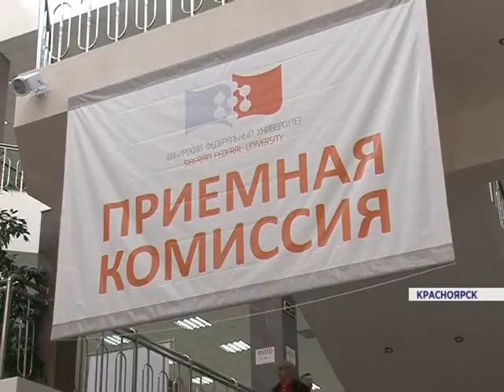Талантливые первокурсники смогут получать по 5 тыс. руб. вдобавок к стипендии (Новости 15.06.16)